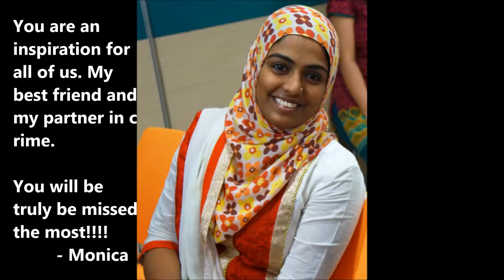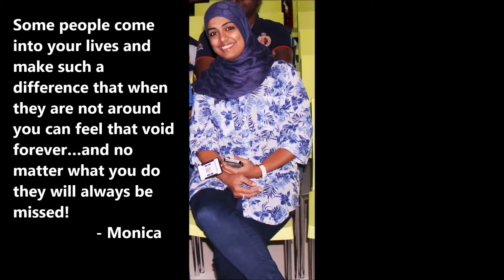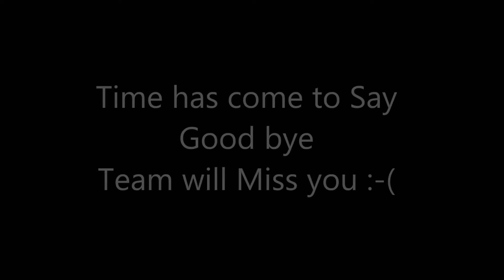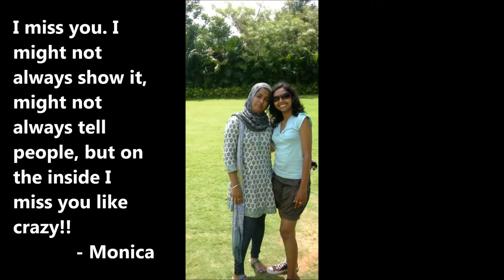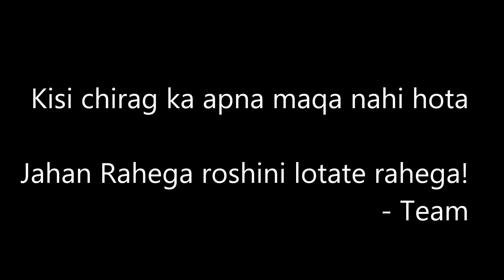Humaira Farewell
Farewell video created using pics of Humaira and team